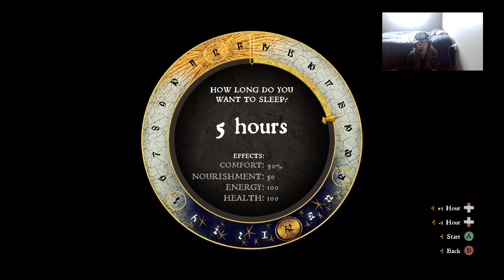Kingdom Come: Deliverance -- PT6 | Baliff can wait, I got better things to do